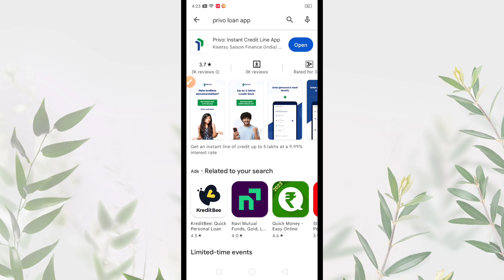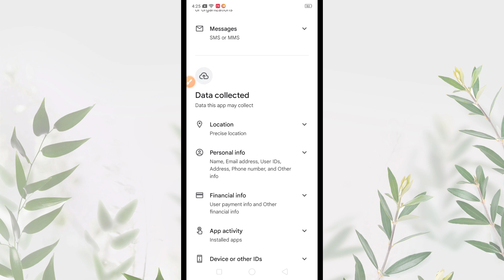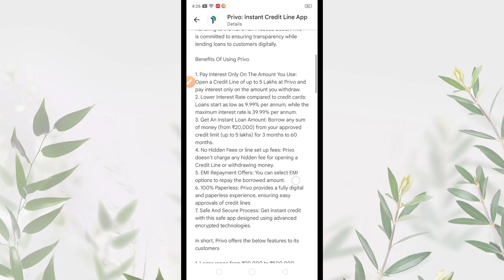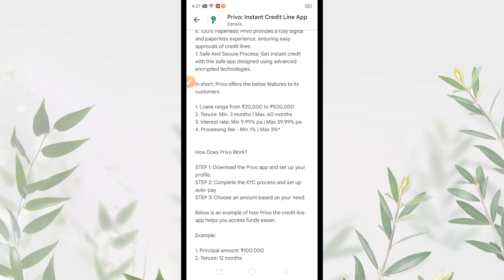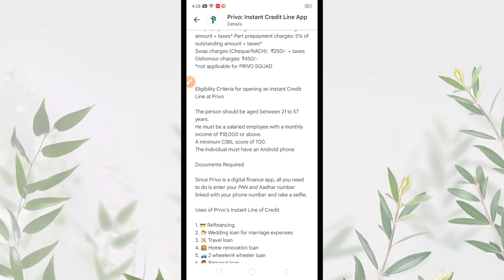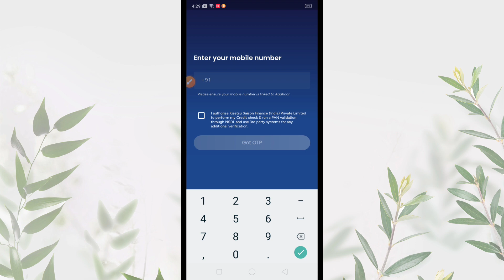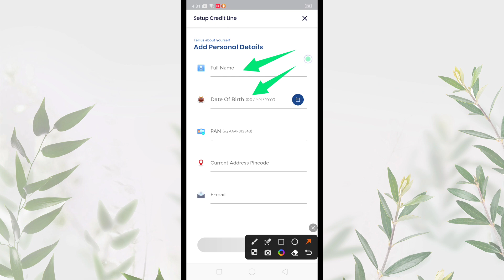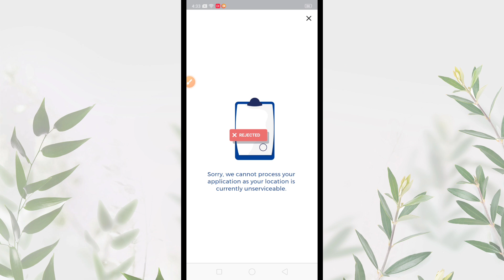privo app se loan kaise le 2023 | privo personal loan kaise le 2023 | smart lakhan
Doston is video mein mene aapko bataya he ki privo app se loan kaise liya jata hai how to get loan from privo app In hindi All In One Information By Smart Lakhan

privo
privo loan
instant loan app
privo loan app
loan kaise le mobile se
privo loan apply
privo loan kaise le
privo loan process
new loan app 2023 today
privo instant loan app 2023
privo finance loan app
privo app se loan kaise le
privo loan kaise apply kare
privo app loan process 2023
privo instant credit line app
how to get loan from privo app
privo app se loan kaise le 2023
privo personal loan apply online
privo app se loan kaise liya jata hai
privo app se loan apply kaise karen
privo personal loan kaise le sakte hain
privo app se loan kaise le sakte hain 2023
instant approval loan app
aadhar card pan card se loan kaise le 2023
smart lakhan